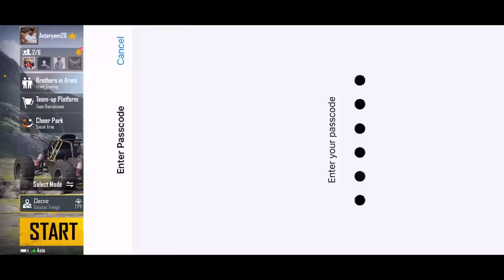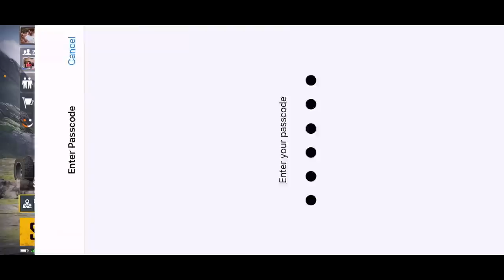Karwa chauth ka chand tod dia ll antaryami gaming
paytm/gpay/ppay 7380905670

                                   15000 ISHAN
                                   1100 indardeep saluja
                                   999 abhisshek agarwal